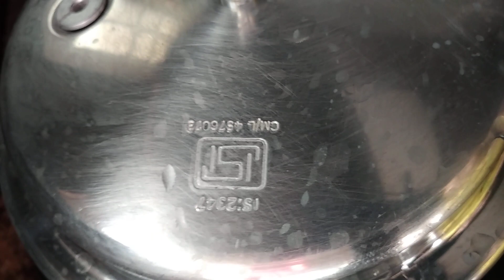Radha saptami prasadam(రధసప్తమి స్పెషల్ ప్రసాదం )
The recipes of South Indian especially Andhra Style, North Indian and many more